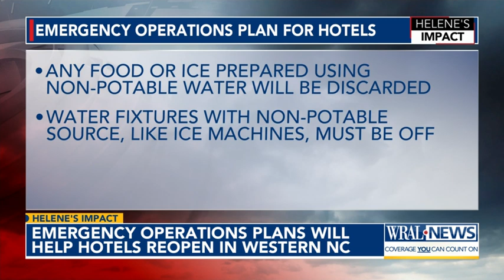Emergency operations plans will help hotels reopen in western NC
While crews are working to restore potable water, state officials are working to help lodging businesses reopen.